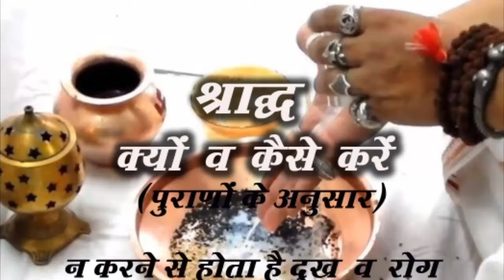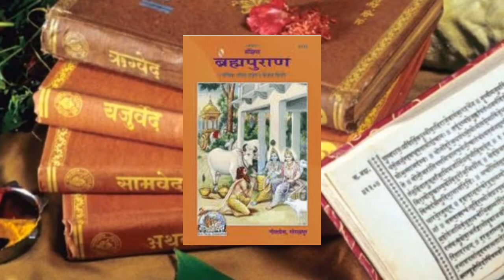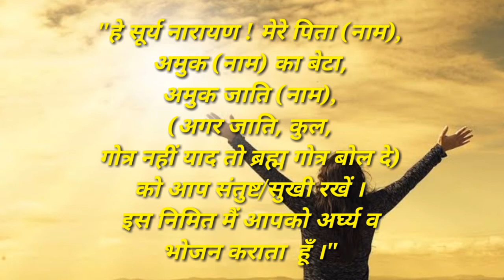श्राद्ध क्यों व कैसे करें / न करने से क्या हानि होती है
न करने से दुख कष्ट व ऐसे रोग होते हैं जो दवा से भी प्राय: सही नहीं होते ।
यदि दवा से रोग ठीक नहीं हो रहा य आया कष्ट नहीं मिटता तो समझो पुत्रदोष के कारण है।
अत: श्राद्ध अवश्य करना चाहिए ।
पूरा वीडियो जरूर देखें और सबको प्रेरित करें श्राद्ध हेतु